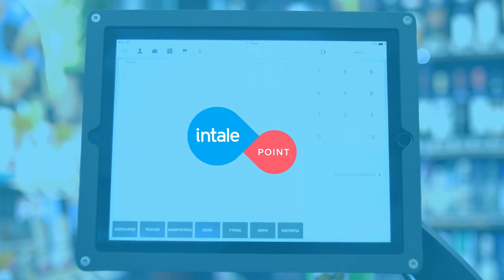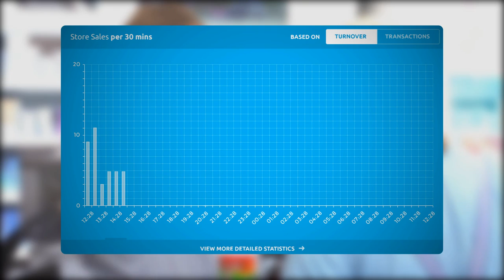Intale Point: A digital assistant for your convenience store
Convenience retail management is a continuous challenge. At Intale, we help you succeed.